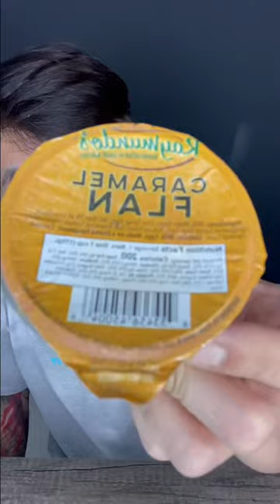ASMR RAW SEAFOOD EATING MUKBANG | AT EATING SOUNDS MUKBANG